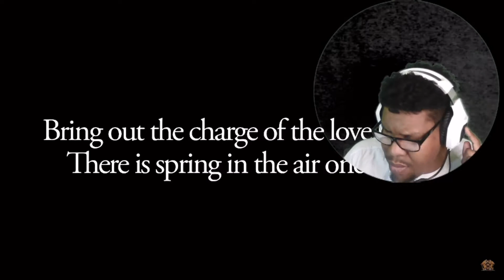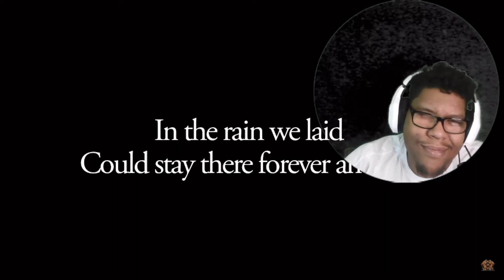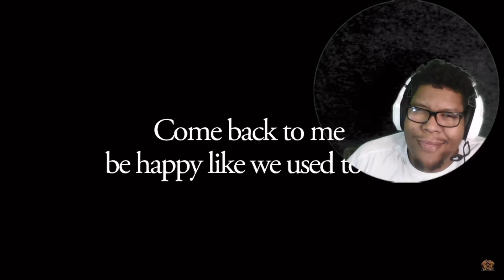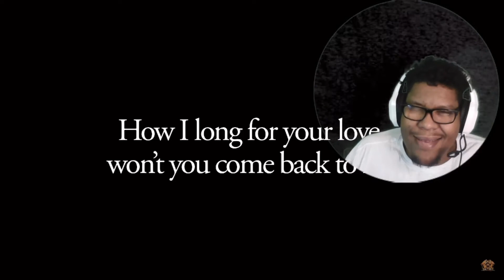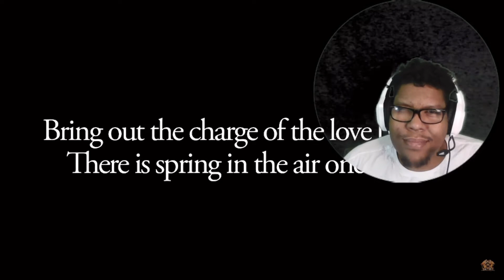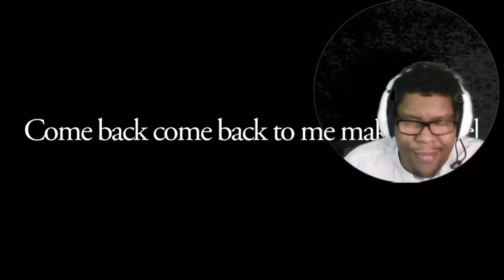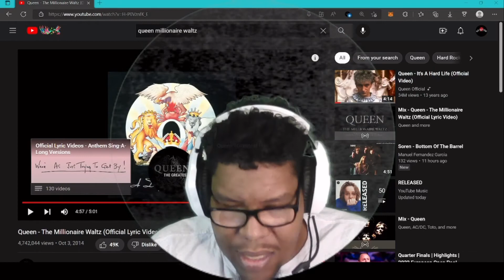Queen Millionaire Waltz (First time Reaction)